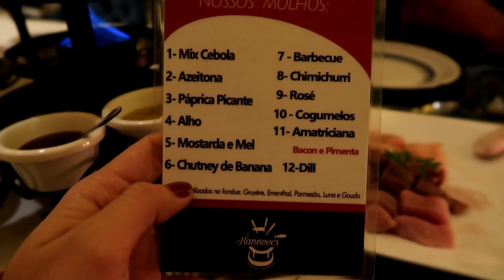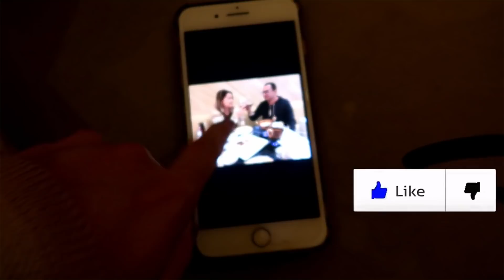COMEMORANDO 8 ANOS JUNTOS (NOITE DO FONDUE) ♥ - Bruna Paula